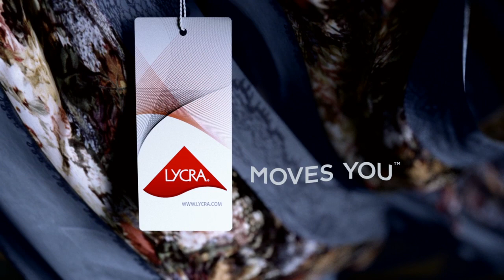Lycra: Lycra moves you